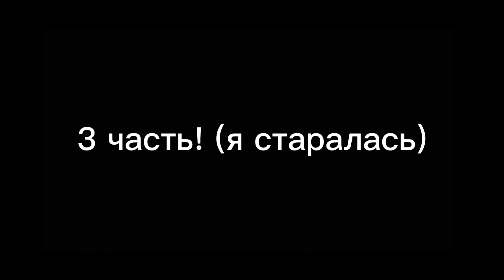КасумиХочетКрем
ЕЕЕЕЕЕ БООЙ!!! Я это сделала!!!